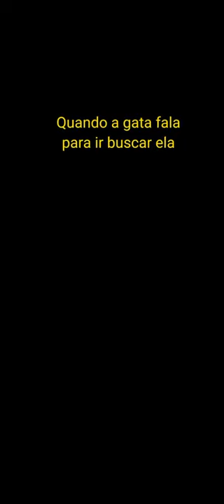carrobaixonãoécrime reibaxados car chevrolet vw cars bmw mercedes carronovo claudinhocars